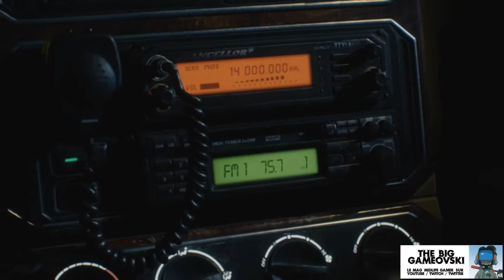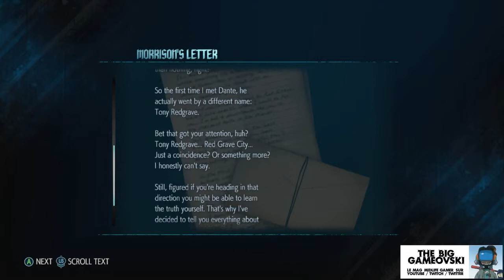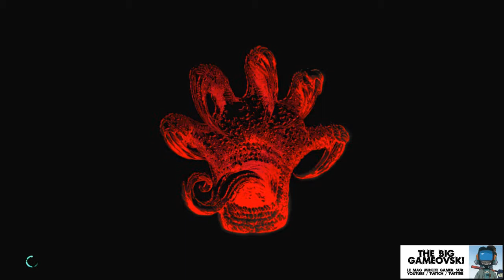Devil May Cry 5 P.01 - DMC il fait chaud... TBG496a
Maintenant que tout le monde l'a montré je peux sortir du bois et vérifier si mes vieux skills du tout premier DMC sont encore valables en 2019... on regarde ça ensemble sur cet aperçu. Et probablement un autre une fois que j'aurai déverouillé le joueur qui me convient : Dante bien sûr ! ;)

L'émission a besoin de vos retours :
. likez